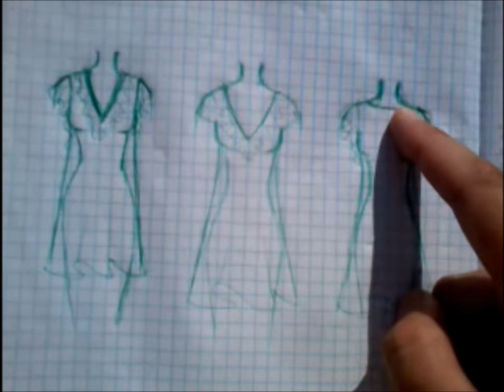Как пошить платье MACTEP КЛАСС